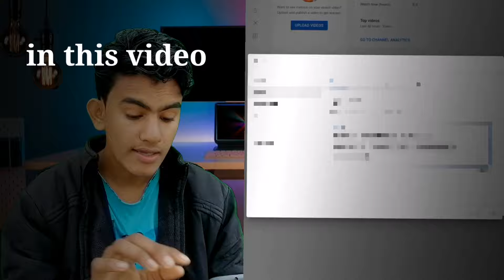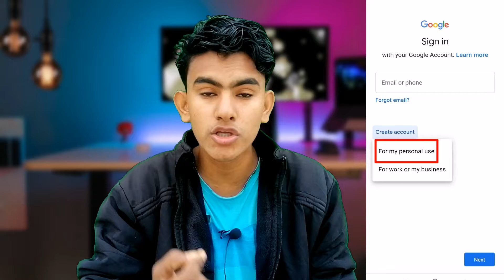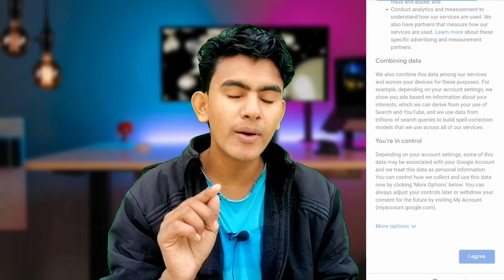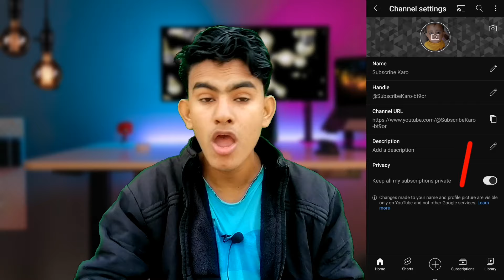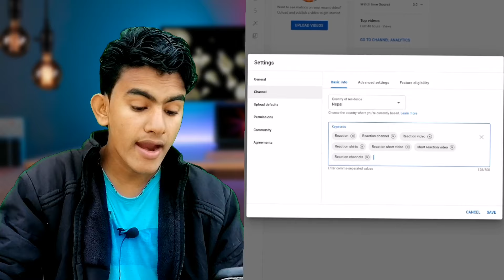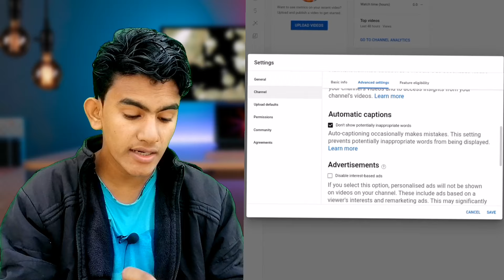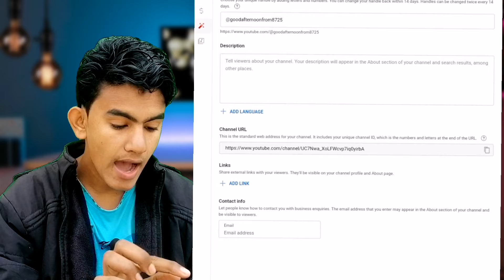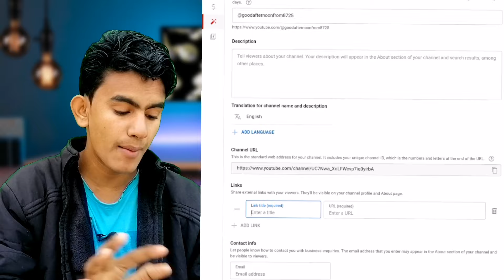Reaction Shorts Channel Kaise Banaye | How To Make Reaction Channel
reaction video channel kaise banaye
reaction video kaise banaye
reaction channel
reaction video
react video kaise banate hain
how to create reaction videos on youtube
how to create reaction video